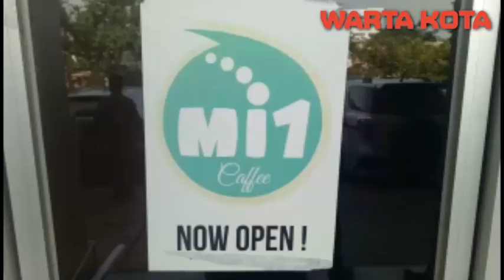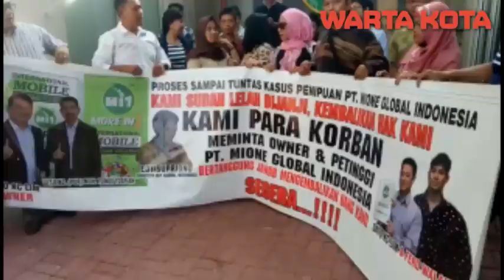kantor MLM Mi One digeruduk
Sejumlah warga yang mengaku berasal dari berbagai daerah, datang menggeruduk sebuah rumah toko atau ruko berlantai lima, di ruas Jalan Danau Sunter Selatan, Tanjung Priok, Jakarta Utara, Senin (25/9/2017) sore. Kedatangannya mereka itu, diketahui ingin menyampaikan protes dan juga menagih uang mereka agar dikembalikan oleh perusahaan berbasis Multi Level Marketing (MLM), yakni Mi1 (mi-one).

Pantauan Warta Kota, nampak beberapa dari mereka menggedor-gedor pintu kaca depan di ruko tersebut. Mereka berteriak dan berupaya memanggil karyawan yang ada di dalamnya.

"Perusahaan penipu! Kembalikan uang kami! Kenapa ditutupnya. Keluar!" terangnya seorang wanita berjilbab kuning yang diketahui sebagai member di perusahaan berbasis MLM itu.

Tak hanya itu, beberapa pria yang juga merasa tertipu puluhan dan ratusan juta rupiah kepada perusahaan MLM yang menawarkan berbagai janji manisnya melalui pulsa ponsel dan token listrik, juga turut mengamuk sehingga menarik perhatian para pegawai lain di komplek ruko di lokasi.

"Kami sudah investasi puluhan sampai ratusan juta, tapi ternyata pembohong! Buat kami ribut sama teman, saudara, hingga kerabat lantaran perusahaan investasi bodong begini! Malahan menyengsarakan kami. Mensejahterakan kami pun hanya bualan! Hanya janji manis!" katanya salah seorang pria yang juga sebagai member di perusahaan tersebut.

Sibuk menggedor-gedor sampai pintu kaca itu bergetar, salah seorang pria lainnya yang juga sebagai member diperusahaan itu, kaget saat melihat ada secarik kertas tertempel dari arah dalam pintu kaca itu. Secarik kertas itu tertulis 'Dengan berakhirnya masa sewa kontrak kantor, kami beritahukan kepada seluruh mitra PT MIONE GLOBAL INDONESIA, bahwa sejak Senin 21 Agustus 2017 kantor kami yang berada di Ruko Green Lake Sunter sudah tidak beroperasi. Untuk informasi lokasi perubahan kantor baru, akan kami umumkan pada dashboard perusahaan. Terima kasih atas perhatiannya'.

Melihat tulisan itu, membuat puluhan orang di depan ruko tersebut semakin geram. Mereka yang juga sebagai member di perusahaan itu, langsung berteriak 'Mione Penipu! Kembalikan uang kami!'

Hingga kini, kericuhan di depan ruko tersebut masih berlangsung. Bahkan, keributan itu pun menarik perhatian warga lainnya di sekitaran lokasi. (BAS)